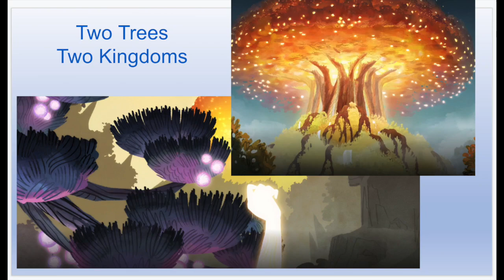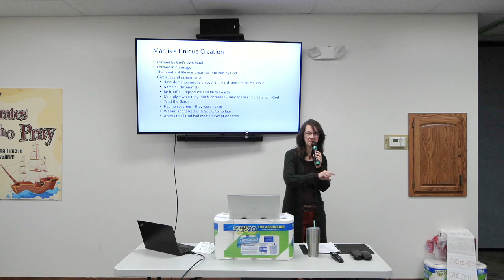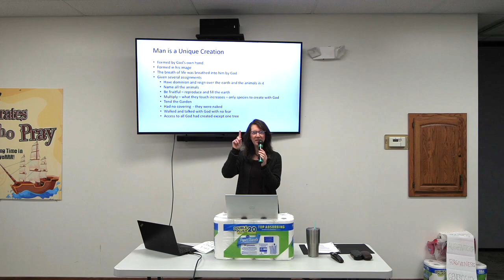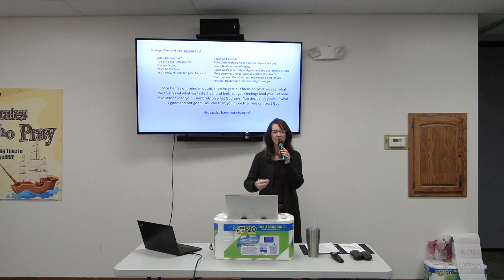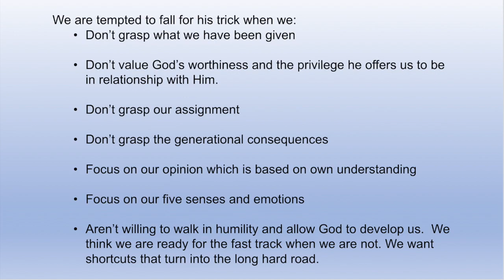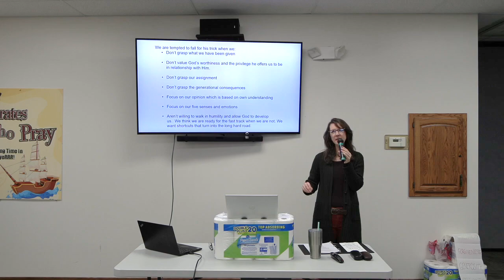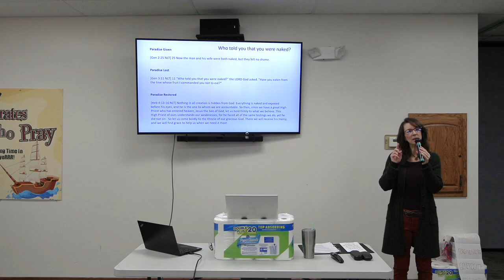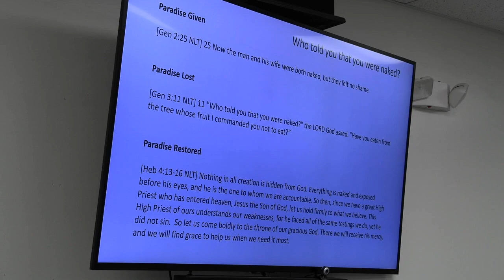Two Trees Two Kingdoms - Cherilyn Dahlsten Week 1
Cherilyn Dahlsten - Two Trees Two Kingdoms - Week 1